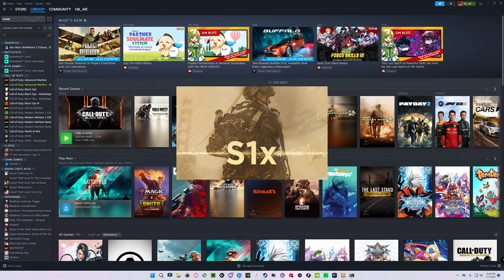S1x World's first DUAL INPUT Double DNA Bomb *FOR REAL*